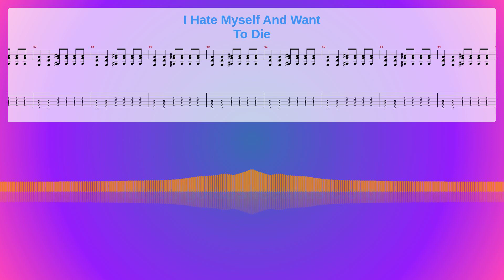I Hate Myself And Want To Die Sheet Music Free, Nirvana Synthesia Piano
Album: The Beavis And Butthead Experience
Instruments: Guitar,Overdriven Guitar,Electric Bass (finger)
Parts: 5
Measures : 68
Tempo: 120